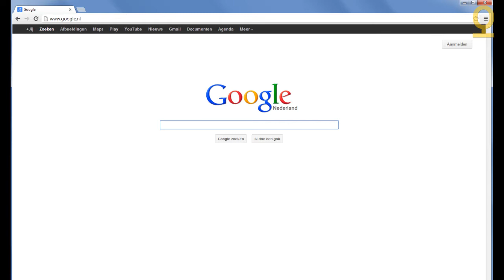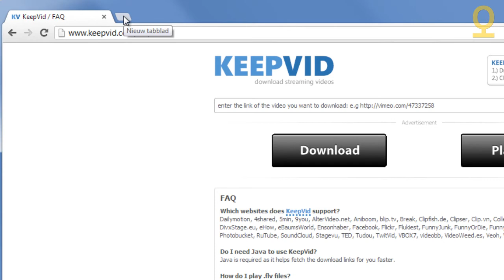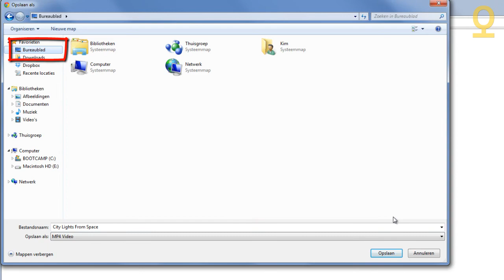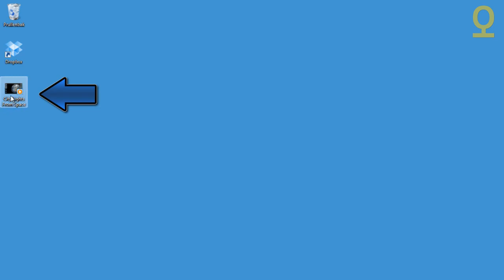Downloaden van video's vanaf YouTube - Dec 2012